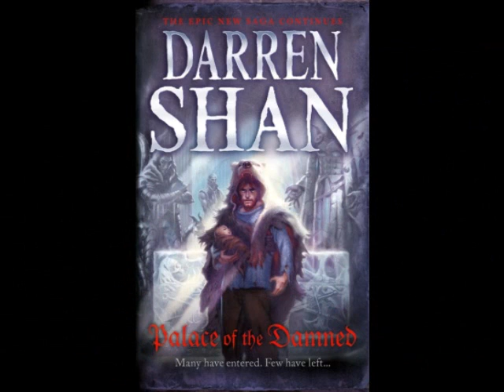Darren Shan - Palace of the Damned